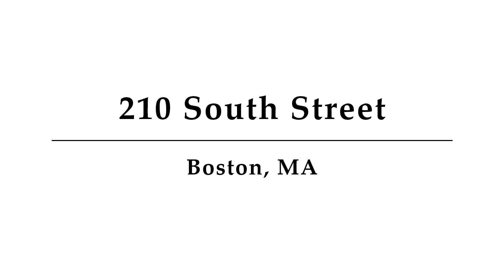210 South Street, Unit 10 5, Boston, MA - Presented by Michael Davis